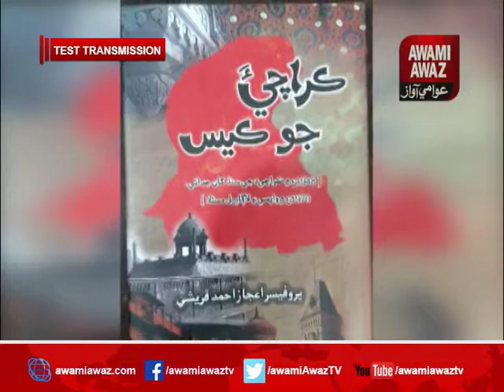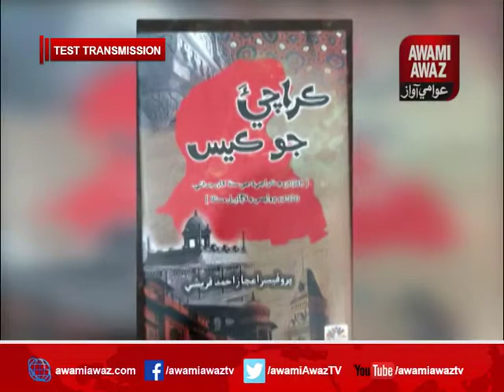Awami Awaz Program | Karachi in Sindh Background | Lecture | 07-09-2017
Host: Dr. Jabbar Khattak | Guest: Professor Aijaz Ahmed Qureshi, Makhdoom Shams, Shoaib Bikak, Asad Mumtaz, Razak Aasi